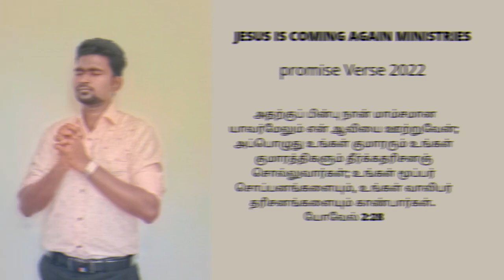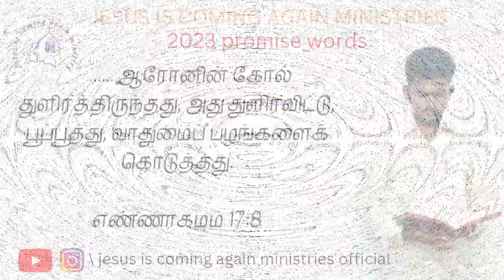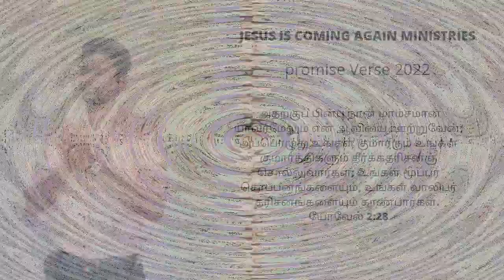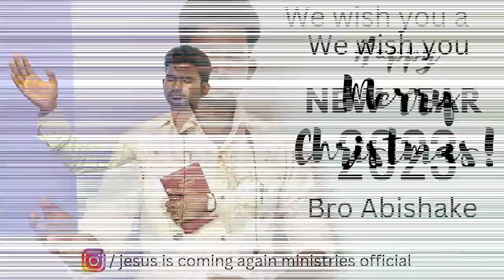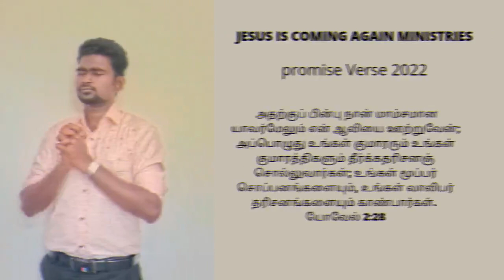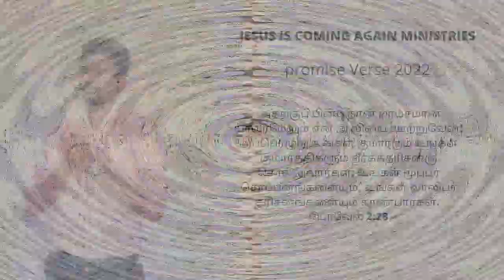KALAMA THAVANI THEDU ( காலமே தேவனைத் தேடு ) :: EP 3 :: BRO ABISHAKE :: JESUS IS COMING AGAIN MINIST